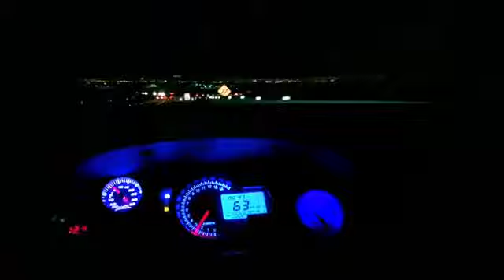1JZ VVTI SWAPPED S13 240SX VERT KILLING THE STREETS OF LAS VEGAS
TWISTED MOTION 240SX S13 VERT WITH 1JZ VVTI SWAP  WITH FRESH PAINT AND JUST JOINED THE NEW TEAMOVERSTYLE DRIFT TEAM IN LAS VEGAS NV.
GUNNA BE SEEING ALOT OF THIS CAR FOR 2018!

TWISTED MOTION ALWAYS GUNNA BE HERE TO SHOW YOU THE BEST BUILDS AND SICKEST DREAM DRIFT CARS U WILL EVER SEE!!!